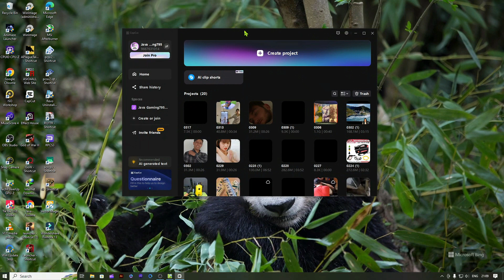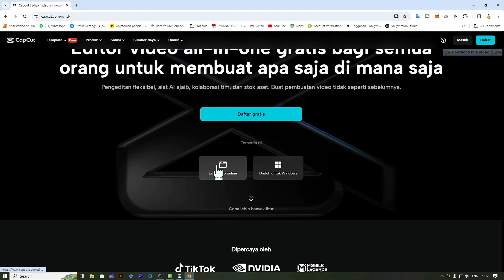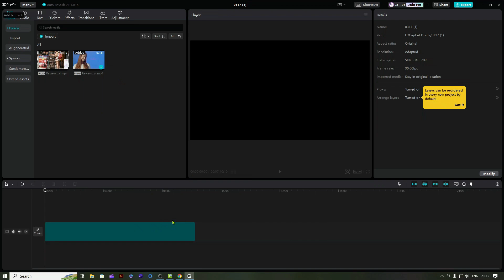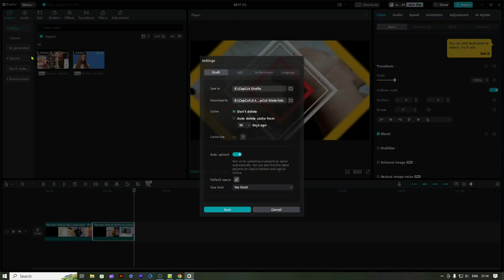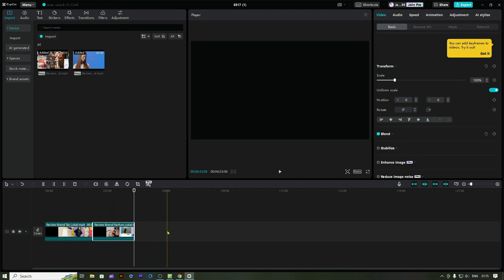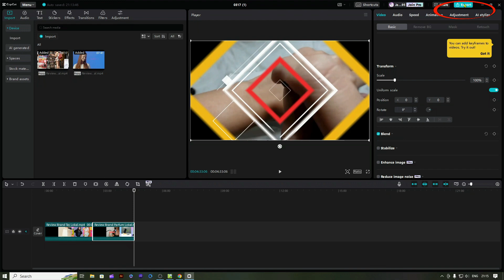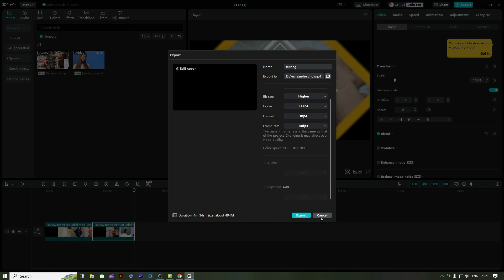Cara Simpan dan Export Video di CapCut PC - Tutorial Dasar Capcut PC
Dalam kesempatan kali ini, kita akan melanjutkan tutorial dasar kita tentang Capcut PC. Kita akan membahas tentang cara menyimpan dan export video di Capcut PC. Kita akan membahas tentang hal-hal yang penting diketahui terkait export video di Capcut PC. Semoga video ini bisa membantu teman-teman semua ya. Terima Kasih.
Terimakasih sudah mengunjungi channel Tutorial Bisnis Digital dan melihat video-video kami.